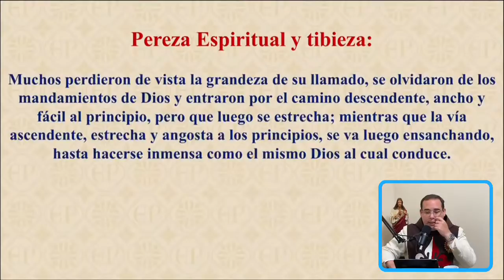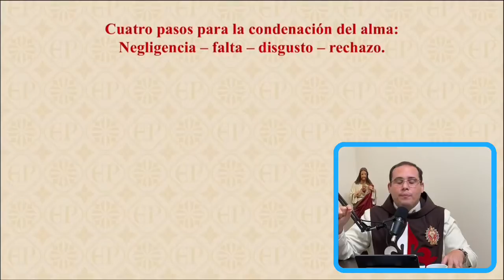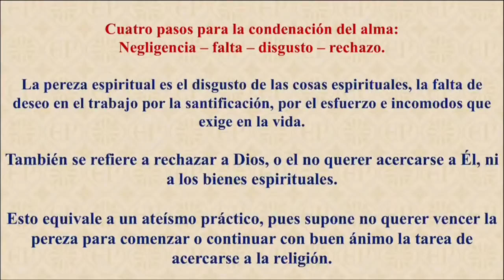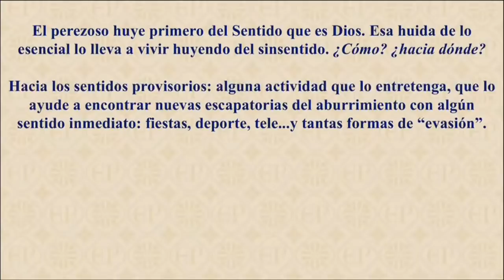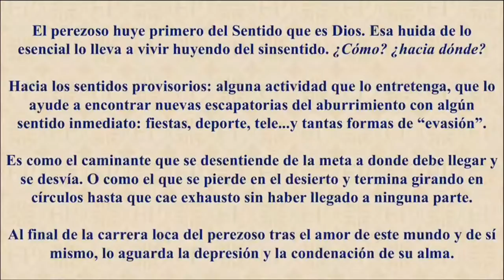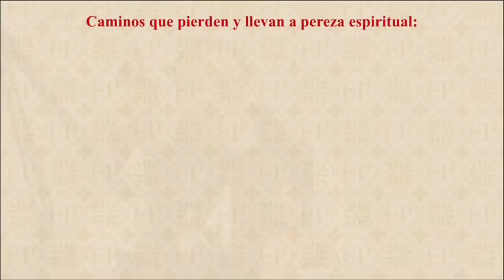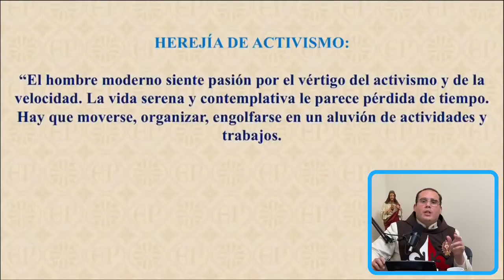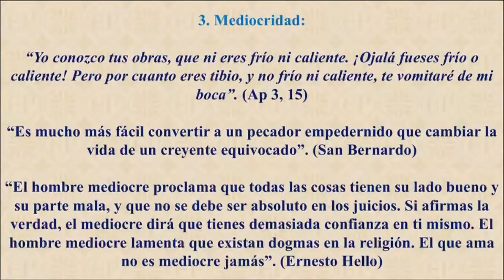La Pereza espiritual. Charla en vivo - Heraldos del Evangelio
La pereza más peligrosa de todas, la pereza espiritual. Aprende a combatirla.
Heraldos del Evangelio - Canal Católico